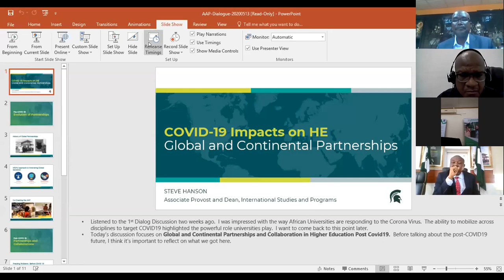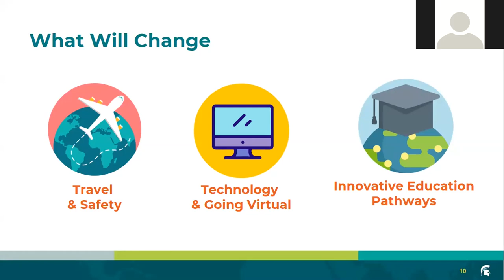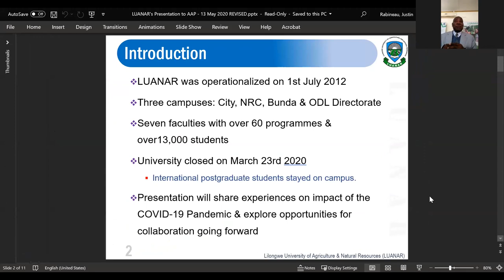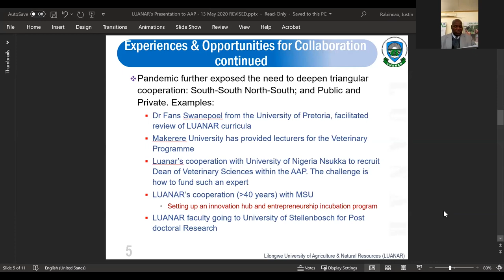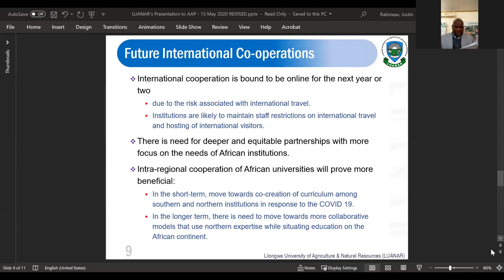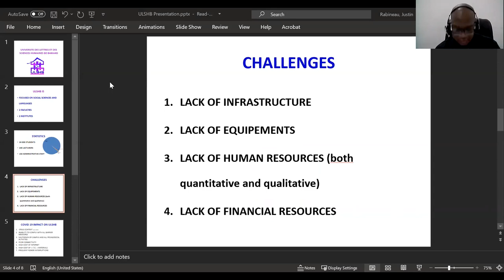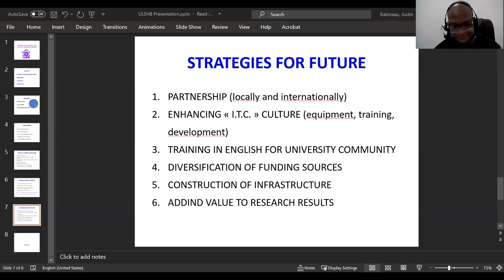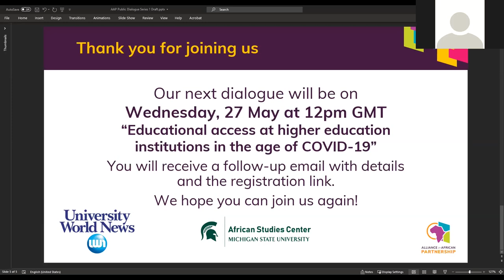AAP Public Dialogue Series | Global & Continental Partnerships and Collab in Higher Ed Post COVID-19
University leaders from across the continent came together to discuss how their institutions will handle partnerships and collaboration in a post-pandemic world. We were joined by:

• Steven Hanson, Associate Provost and Dean of International Studies and Programs, Michigan State University
• Charles Igwe, Vice Chancellor, University of Nigeria, Nsukka
• George Kanyama-Phiri, Vice Chancellor, Lilongwe University of Agriculture and Natural Resources (LUANAR)
• Idrissa Traore, Vice Chancellor, University of Arts and Human Sciences of Bamako (ULSHB)
• Moderator: Paul Zeleza, Vice Chancellor, US International University - Africa

For more info on the AAP Dialogue Series, including how to register for our next dialogue on May 27, visit our